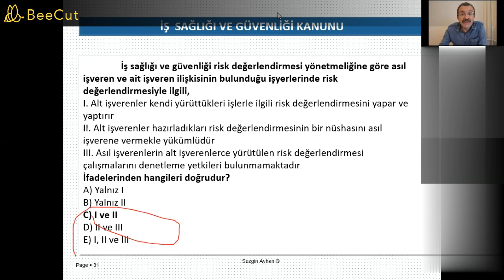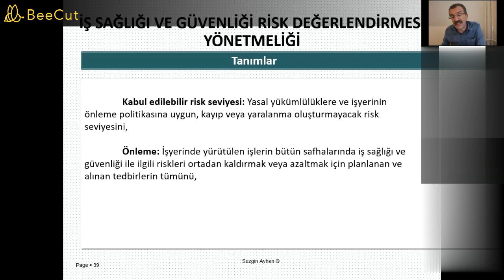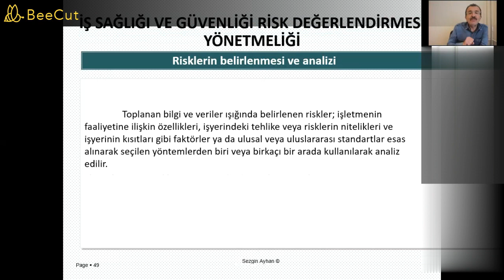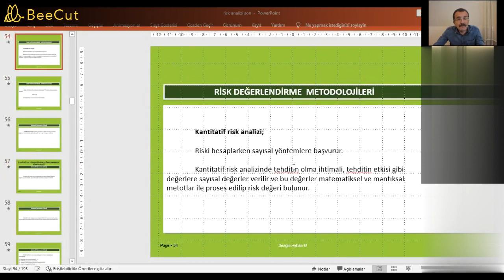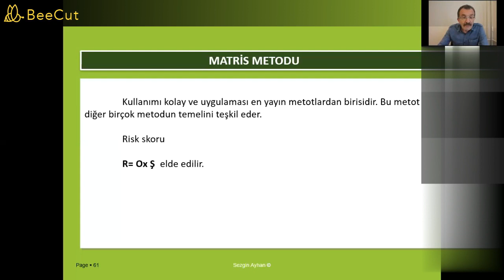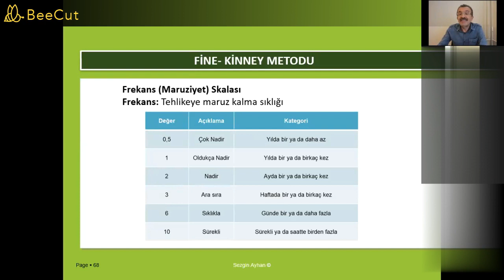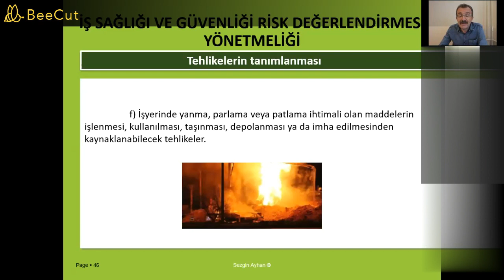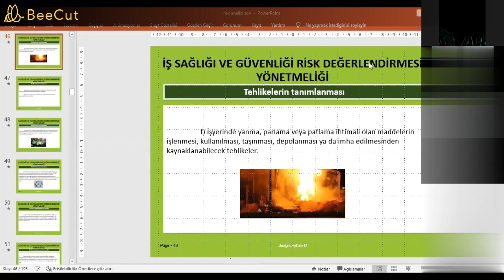İŞ SAĞLIĞI VE GÜVENLİĞİ SINAVLARINA HAZIRLIK KAMPI 2.GÜN 6.KISIM SEZGİN AYHAN 2021 ARALIK SINAVI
İŞYERİ HEKİMLİĞİ
İŞYERİ HEMŞİRELİĞİ
İŞ GÜVENLİĞİ UZMANLIĞI